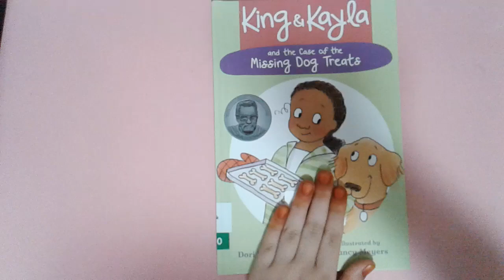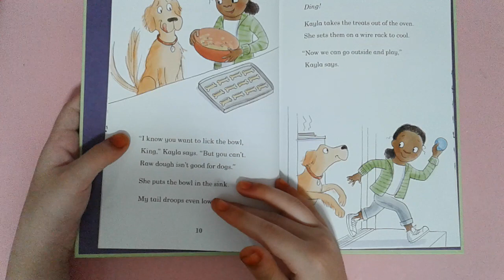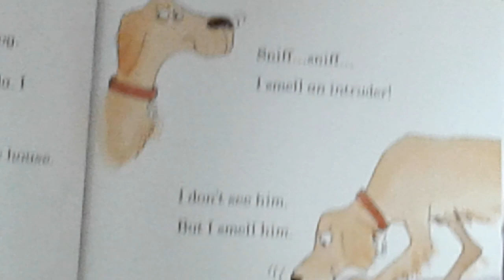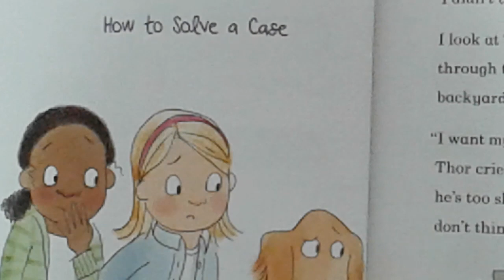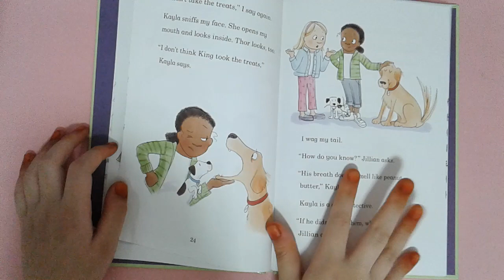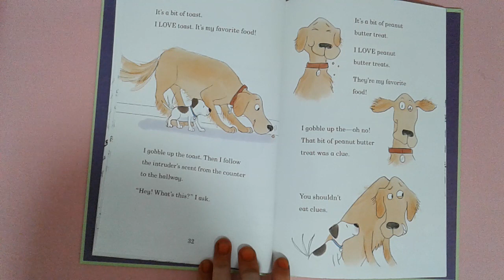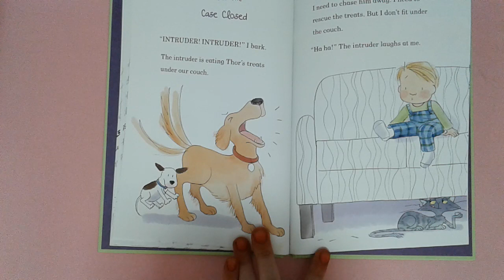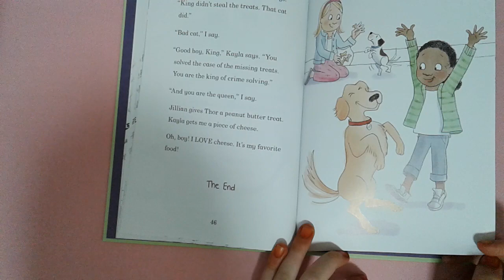King &Kayla and the case of the Missing dog treats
여러분 오늘부터 시간이 정해져 있지 않아요ㅠㅠ
Everyone, There's no fixed time starting today.